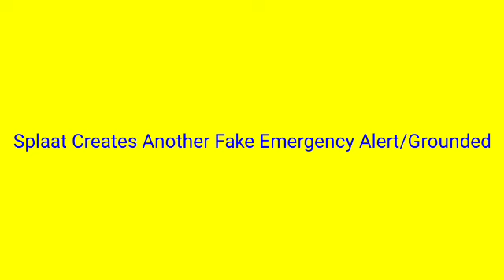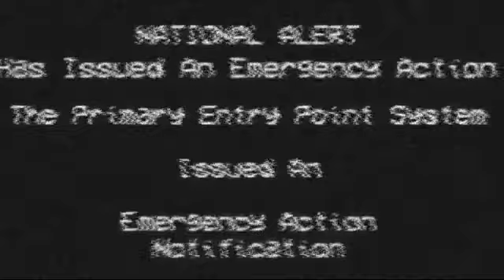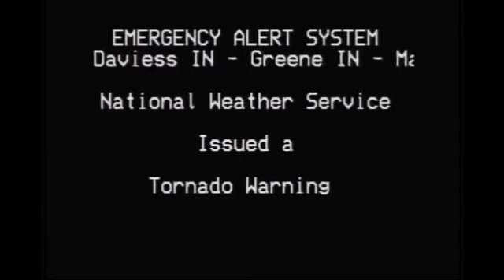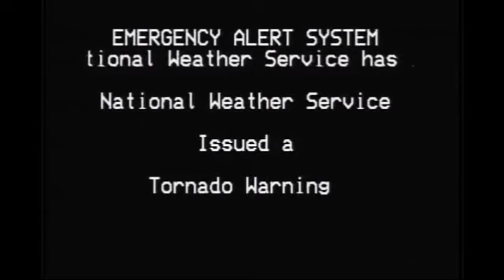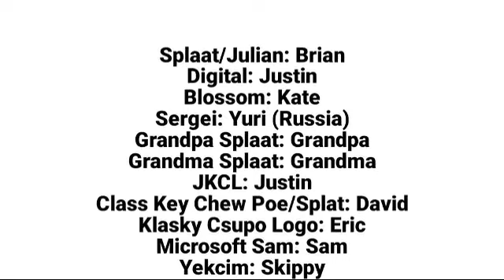Splaat Creates A Fake Emergency Alert/Grounded (READ DESC)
The EAS Video Is Not Made By Me